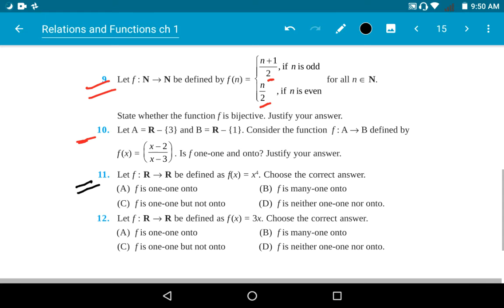Relations and Functions class 12th Exercise 1.2 Q.no 8-12 solution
Class 12 exercise 1.2 solution Qno 8-12

pdf link